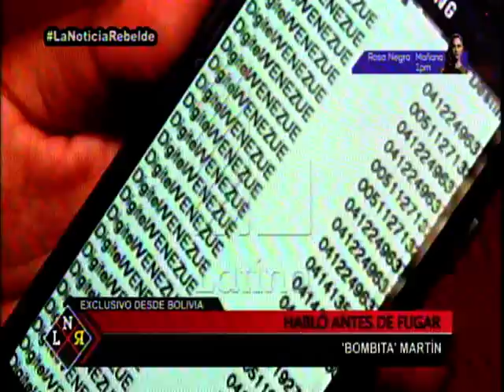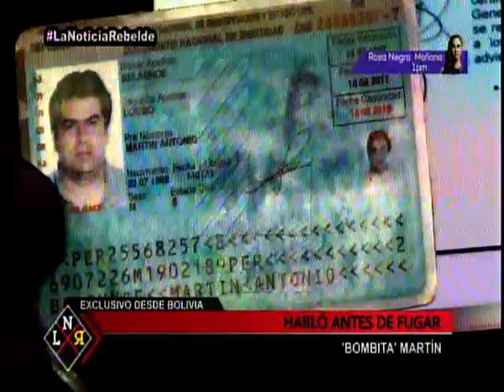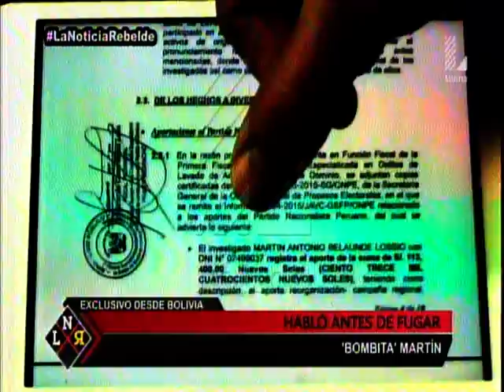Martín Belaunde Lossio habló antes de fugar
Fuente: Latina